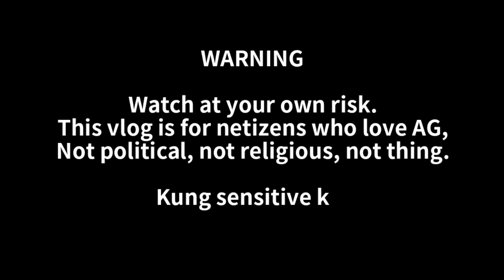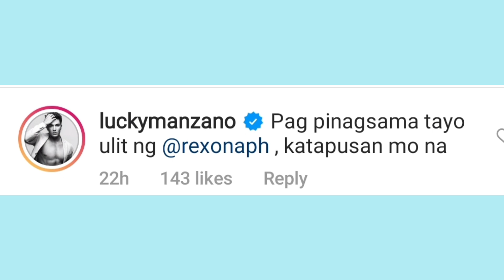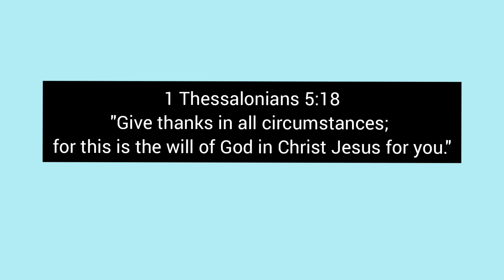KONSI MIKEE SINUNDO ANG MISIS SA WORK! +ALEX GONZAGA NAIPARAMDAM ANG PAGMAMAHAL NYA KAY SOFIE +TVC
AG & Konsi Mikee naka support kami lagi sa inyo!❤️

Isaiah 60:22

lyka: cathygonzagamorada

XOXO, POWERTV ❤️